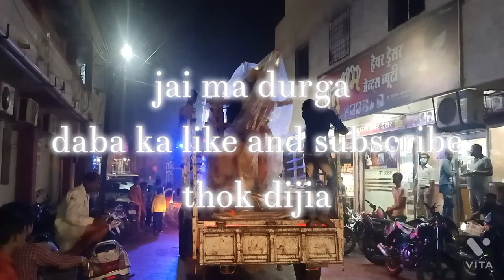school will be open now we go to purchasing my uniform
Ap btao dosto kaye lag raha hai ap ko school khulna ka baad mari toh adat he chut gai thi 😂😂